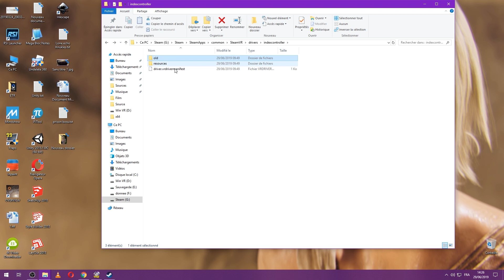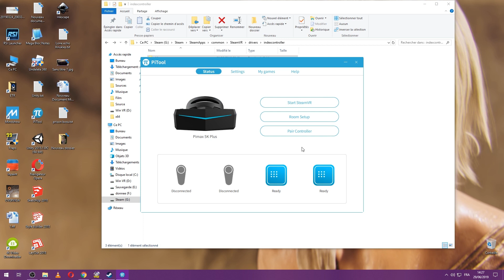Index Controllers & Pimax (Switch on Subtitles) : Comment jouer avec les deux en simultané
(Switch on Subtitles)
-"A Tutorial to run the Index Controllers on your Pimax, while Pimax finally does its update."

-Tutoriel pour faire fonctionner les Index Controllers sur votre Pimax, le temps que Pimax face enfin sa mise à jour.